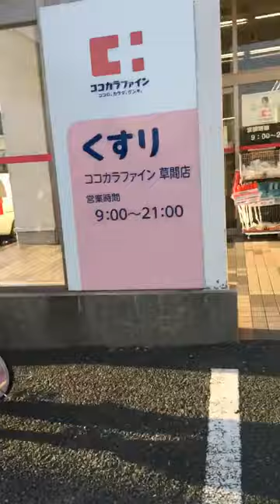Kaimono after schooling Rhianna@5